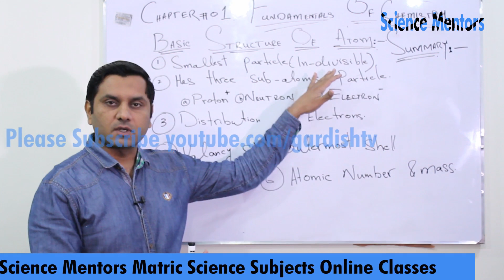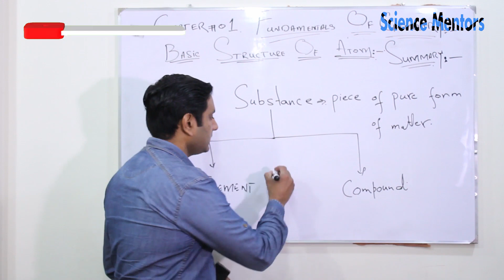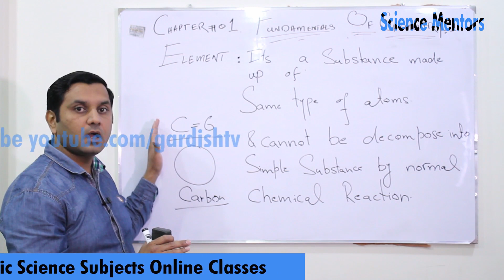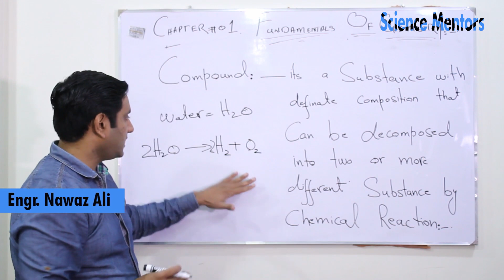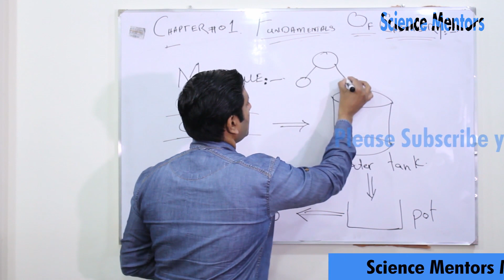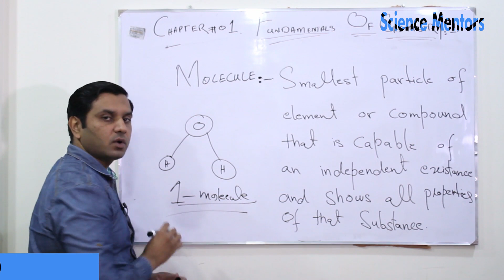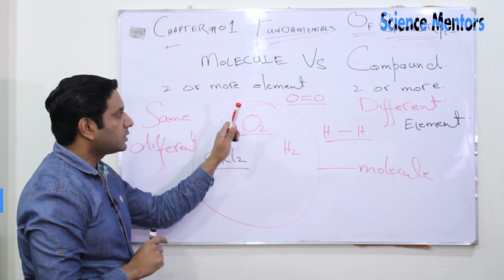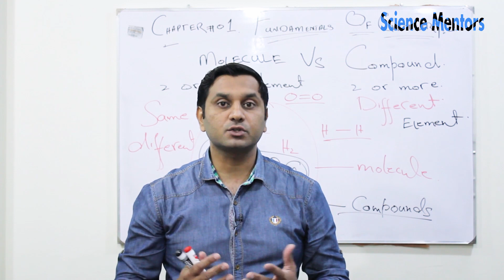Science Mentors|Chemistry 9th Class|Chapter01|Element&Compond|Online Class In Urdu\Hindi|Gardish TV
Gardish Tv started Online Classes for Matric Science Subjects in Coordination with Science Mentors.
Chemistry Class 9th First Chapter 'Fundamentals Of Chemistry'.
Complete Topic of 'Atom' Including Atomic Number, Atomic Mass, Valancy, Elements, Compound  by Highly Educated And Experienced Teacher Engineer Nawaz Ali.